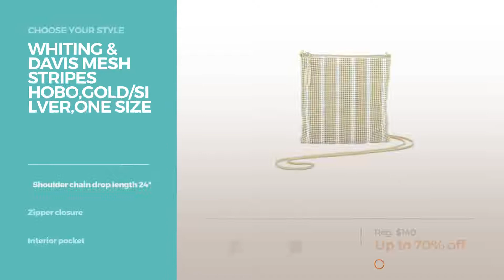Collection By Whiting Davis Featured Handbags & Wallets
Shop for Featured Handbags & Wallets Collection By Whiting Davis Choose Your Style
Whiting & Davis Bubble Mesh and Crystal Clutch,Silver,one size Bubble Mesh and Crystal Clutch,Silver,one size

Whiting & Davis Metal Mesh Brandy Shoulder/Crossbody Bag, Black/Gold, One Size Metal Mesh Brandy Shoulder/Crossbody Bag, Black/Gold, One Size

Whiting & Davis Mesh Stripes Hobo,Gold/Silver,one size Mesh Stripes Hobo,Gold/Silver,one size

Whiting & Davis Cross-Body Dance Bag,Black, Cross Body Dance Bag,Black,

Whiting & Davis Women's Matte Stripe Double Ring Bag, Gold, One Size Women's Matte Stripe Double Ring Bag, Gold, One Size

Whiting & Davis Graphic Clutch Graphic Clutch

Whiting & Davis Vienna Screen Print Evening Bag,Multi, Vienna Screen Print Evening Bag,Multi,

WD by Whiting & Davis Alumesh Color Block Envelope Clutch Davis Alumesh Color Block Envelope Clutch

Whiting & Davis Metal Mesh Snake Head Hobo, Pewter Multi, One Size Metal Mesh Snake Head Hobo, Pewter Multi, One Size

Whiting & Davis Turnlock Clutch, Pewter Turnlock Clutch, Pewter

Try also: Whiting&,